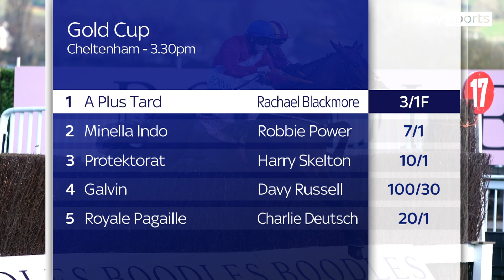Cheltenham Festival: Rachael Blackmore becomes the first woman to ride a Gold Cup winner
A Plus Tard, ridden by Rachael Blackmore and trained by Henry de Bromhead, wins the Boodles Cheltenham Gold Cup.

Last year's runner-up, who started the 3/1 favourite, turned the tables on 2021 winner Minella Indo after being given a patient ride by Blackmore in a stop-start race as he was produced going to the last and then reeled in stablemate Minella Indo before storming clear in the closing stages to score by 15 lengths.

That's a Champion Hurdle and Gold Cup double for Blackmore, the first woman to ride the Gold Cup winner, and De Bromhead this year following Honeysuckle's success on Tuesday.